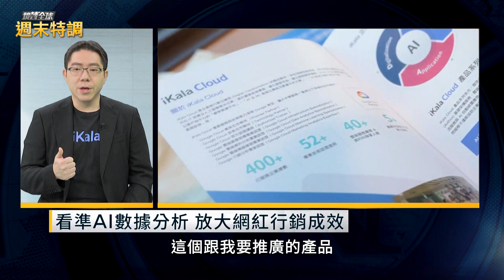AI專家傳授網紅變現術 4階段教你淘金｜鏡轉全球週末特調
網紅的流量密碼到底是什麼？YouTuber有哪些變現方程式？

《鏡轉全球 週末特調》專訪網紅數據平台KOL Radar 、也是AI數據公司iKala執行長程世嘉，深度剖析YouTube新發展、4階段的網紅行銷商業模式，以及台灣網紅面臨的挑戰和機會。